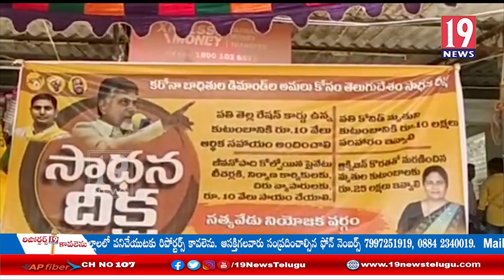కరోనా బాధితులను ఆదుకోవాల్సిన బాధ్యత ప్రభుత్వానిదే..!మాజీ ఎమ్మెల్యే హేమలత: చిత్తూరు జిల్లా